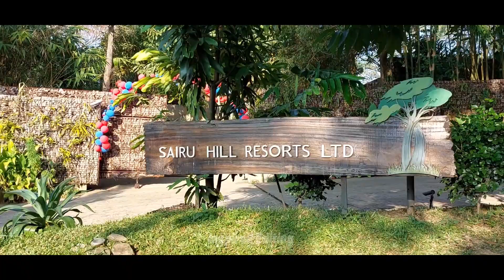Sairu Hill Resort I Luxury on the Hill I Best Resort in Bandarban I